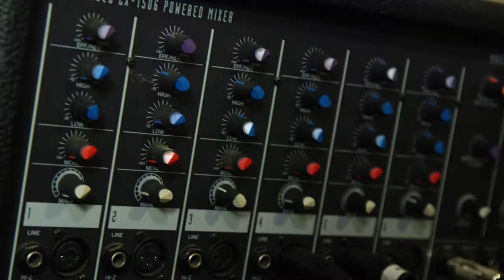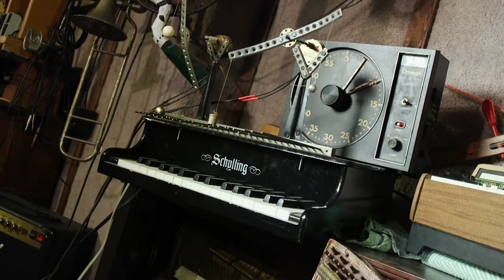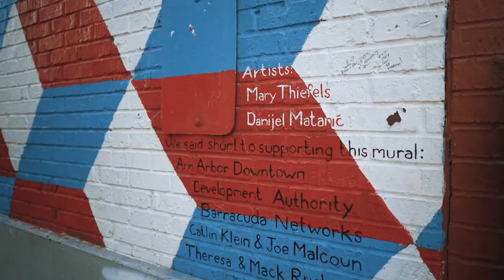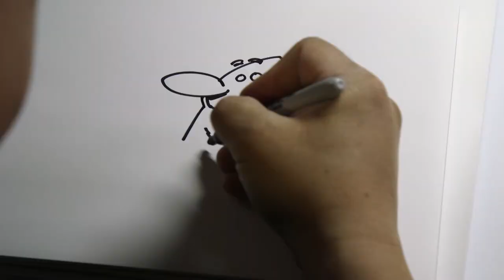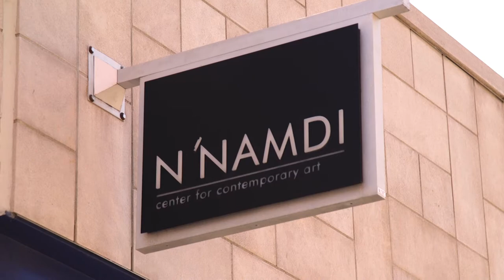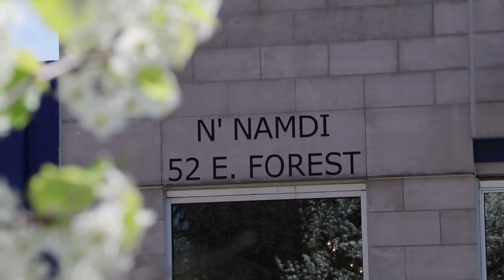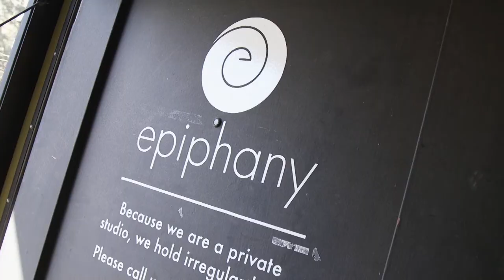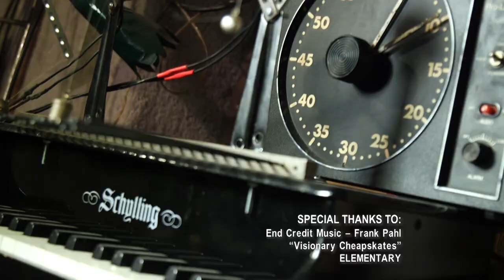Under the Radar Michigan. “The Arts” Season 10, Episode 7. First aired May 27, 2021.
On this episode of Under The Radar Michigan, Tom explores Artists and Art in Michigan, featuring several Ann Arbor artists.